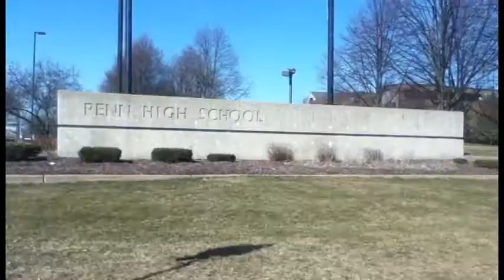After-school supervision - PNN Segment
An interview with PHS dean Mr. Galiher about an announcement that recently aired.